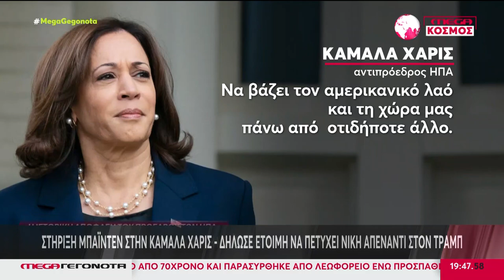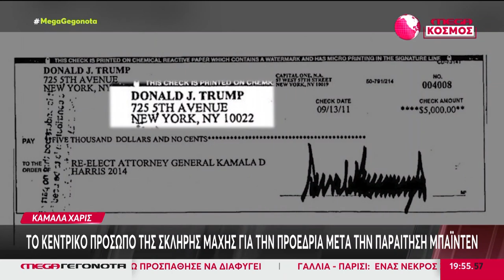Θύελλα στις ΗΠΑ για την απόσυρση Biden από την κούρσα των προεδρικών εκλογών